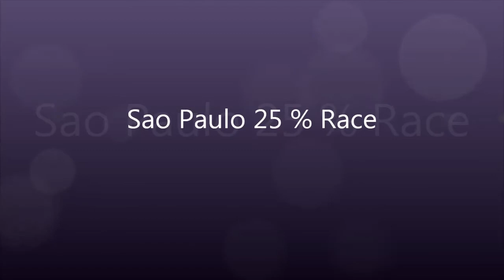Codemasters F1 2012 Sao Paulo 25% Race 10-29-12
(Please remember to vote.)  This is a 25% race with 3 friends.  I start 3rd, and go to 4th.  On lap 14 at 16:50, the 1st place driver spins off giving me the lead.  Although only 4 in the race, this one is fun to watch.